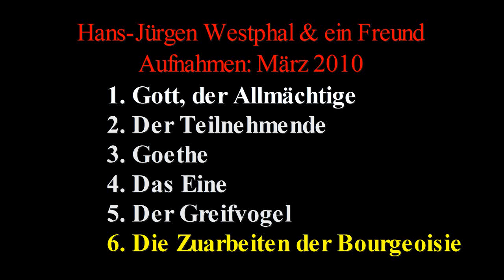Sechs Hörspiele - 2010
Aufnahmen im März 2010